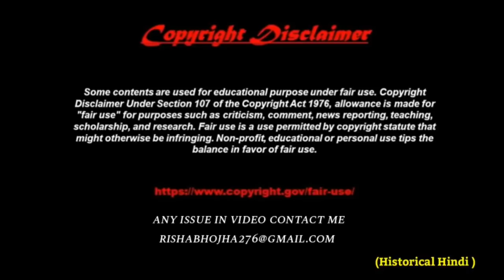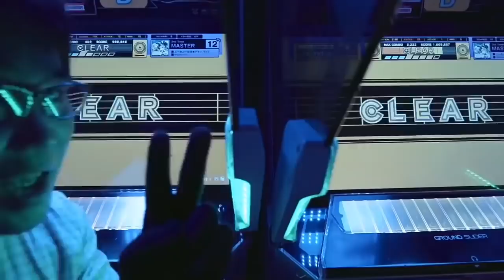जापान से जुड़े कुछ अनोखे तथ्य | SOME AMAZING FACT ABOUT JAPAN| COUNTRY FACT